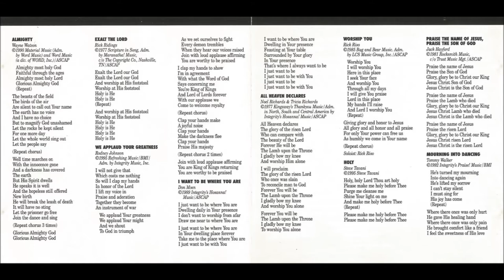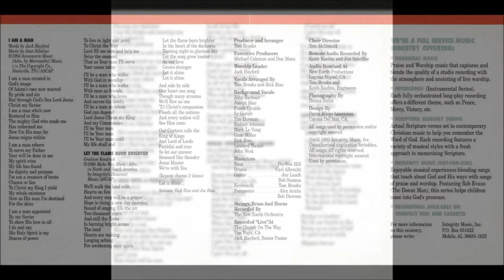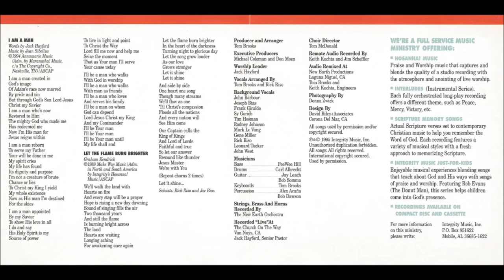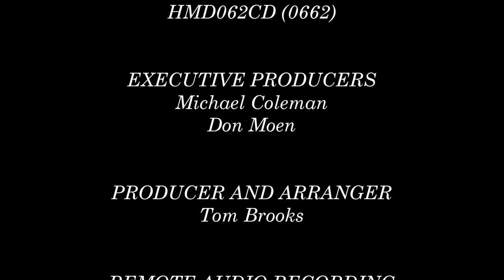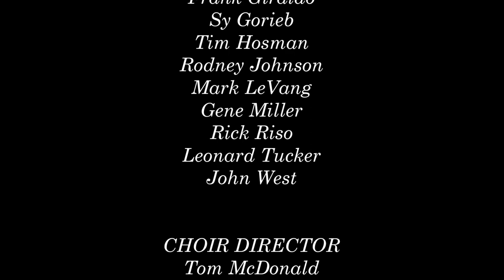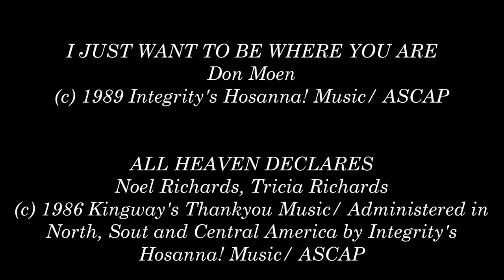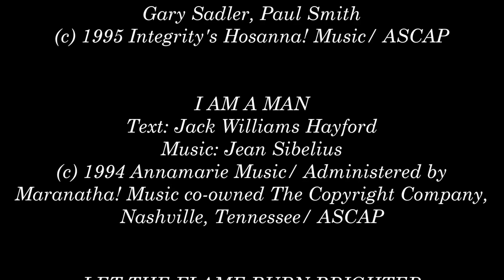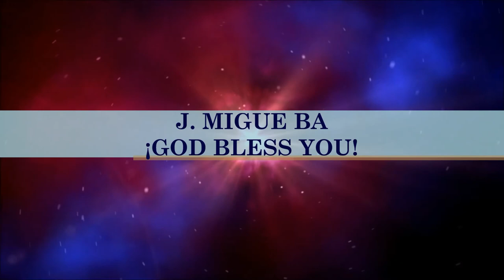Jack Williams Hayford- Men In Worship (Full) (1995)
Video # 95

Producer and Arranger: Tom Brooks

Remote Audio Recording: Keith Kuchta, Jim Scheffler

Audio Remixed at: New Earth Productions, Laguna Niguel, California

Mixing: Tom Brooks, Keith Kuchta

Recorded Live at: The Church On The Way, Van Nuys, Los Ángeles, California, February 8th of 1995

Worship Leader: Dr. Jack Williams Hayford

Soloists: Rick Riso, Gene Miller, Joe Bias

Album: Men In Worship

HMD062CD (00662)

- Almighty 0:00

- Exalt The Lord 4:14

- We Applaud Your Greatness 7:22

- I Want To Be Where You Are 11:42

- All Heaven Declares 14:20

- Worship You 16:49

- Holy 20:54

- Praise The Name Of Jesus, Praise The Son Of God 24:21

- Mourning Into Dancing 26:57

- A Man With A Perfect Heart 31:05

- Break Through The Chains 33:45

- Live A Life Of Worship 38:18

- I Am A Man 42:15

- Let The Flame Burn Brighter 47:48